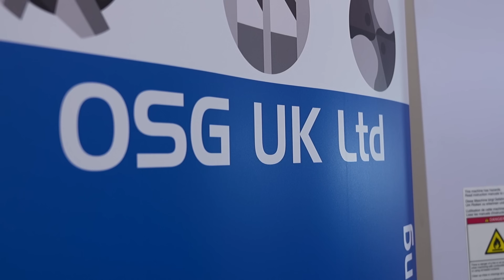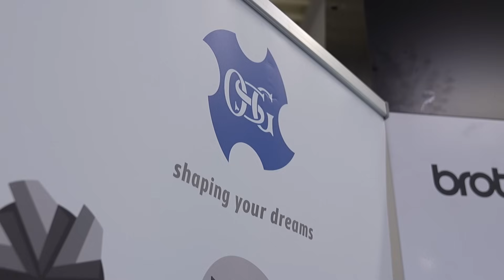Have you seen the amazing technology at this successful partner event?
With a partner like OSG UK, Whitehouse Machine Tools bring a lot more to the market!

This fantastic event is all about high-efficiency machining – with OSG tooling that delivers speeds and feeds second to none – and the impressive Brother machine technology. Let’s find out how these technical partners are bringing best practice to UK manufacturing!

Tune in to hear from industry experts Greg Johnson of OSG UK and Dan Price and Peter Smith of Whitehouse Machine Tools as they dive into the fantastic demonstrations of machine tool cutting and performance tooling.

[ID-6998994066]